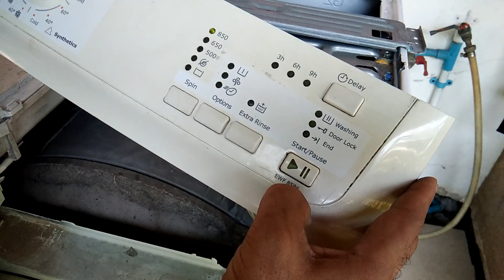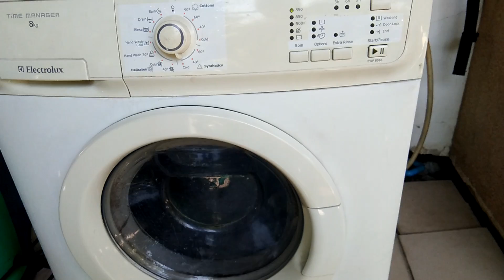แนวทางการตรวจเช็คซ่อมเครื่องซักผ้าฝาหน้าElectroluxรุ่น EWF 8556อาการประตูไม่ล๊อตกดสตาดไม่ได้ตอนที่3